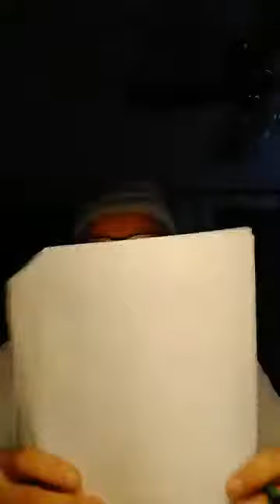Our Reflection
What are we reflecting to others? Does our image to appear to others as flesh? or do we portray our image as a son or daughter of the most high living God!